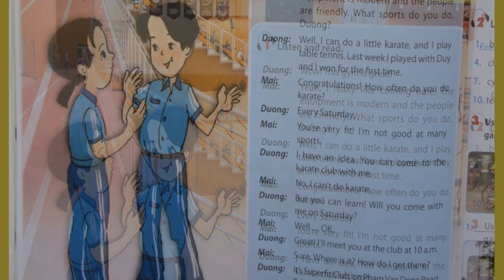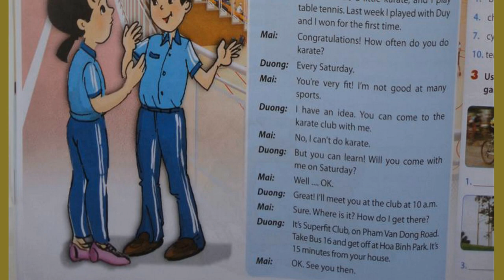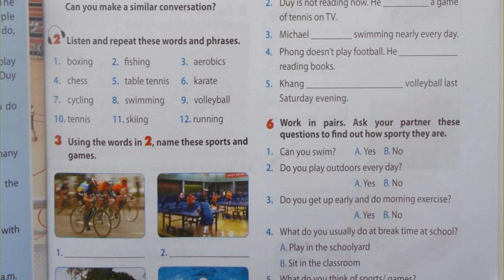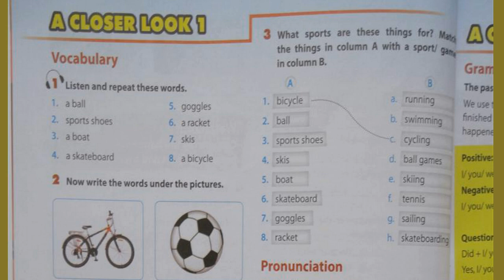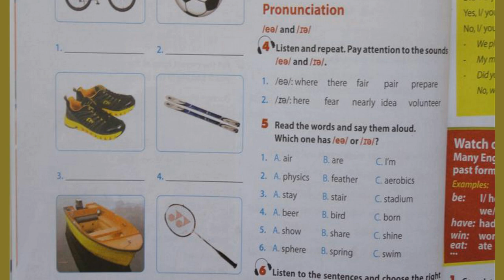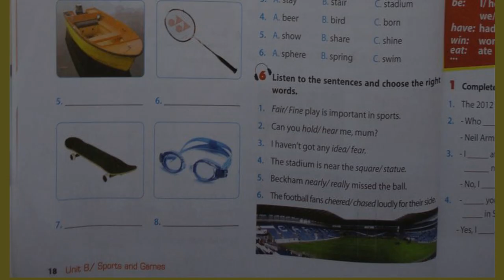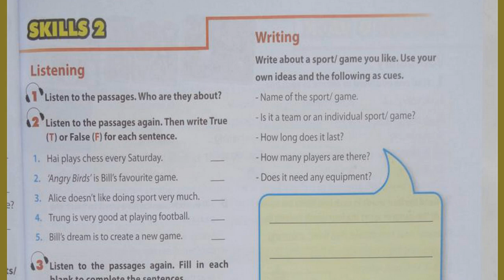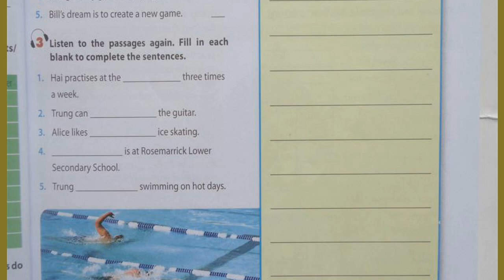Nghe Tiếng Anh Lớp 6 Unit 8 Full Chương Trinh Mới Thí Điểm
bài luyen nghe tieng anh lop 6 thi diem unit 8 full sports and games